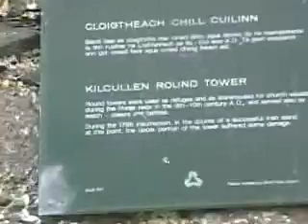McCormick Worldwide Clan Gathering 2013 Kildare Town, Ireland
In August of 2013 the MacCormaic / McCormick / McCormack Clan gathered from all over the world to Kildare Town in Ireland.  On one of the days of the event, we ventured together on a tour of sites important to the clan.  Our guide and organizer, Tomas MacCormaic, provided some wonderful stories of our shared beginnings.  My video is shaky and amateur, but it will give some idea of the wonderful experience that we had at St. Bridgid's Well and at other sites where our honored ancestors once lived and thrived.